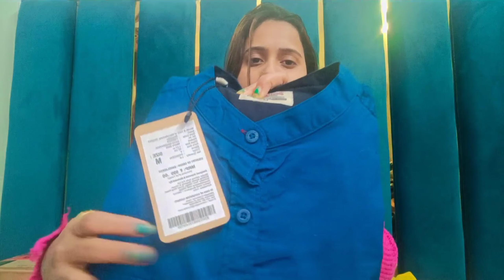A huge Men Collection| starts from 300